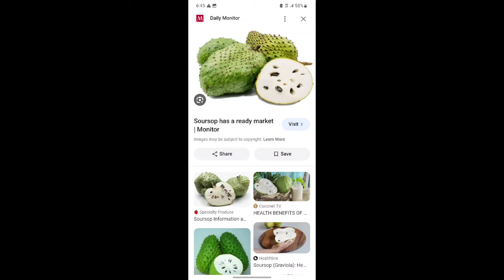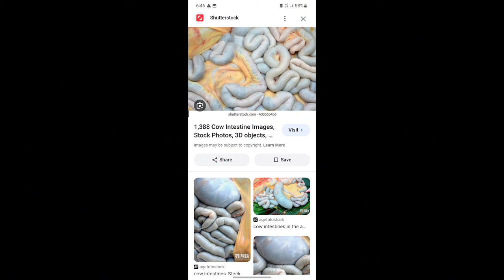BREASTFEEDING: first time mom, African secrets on how to increase breastmilk, open nipple sores